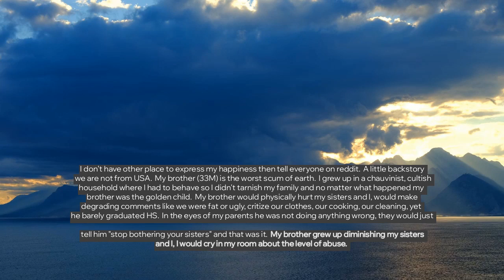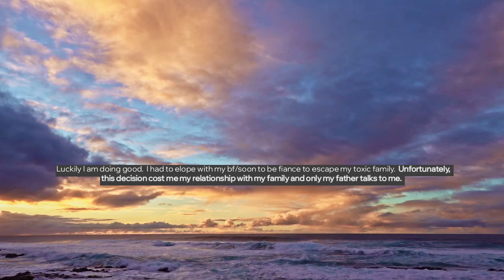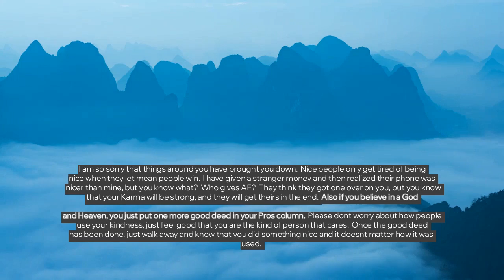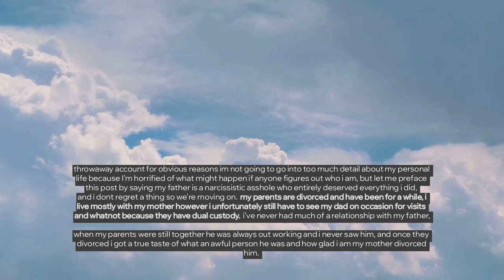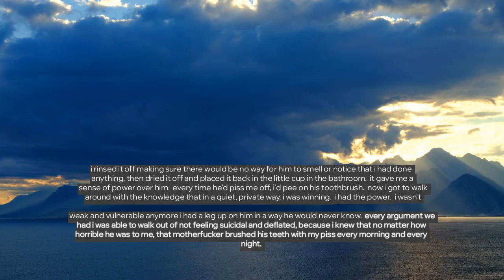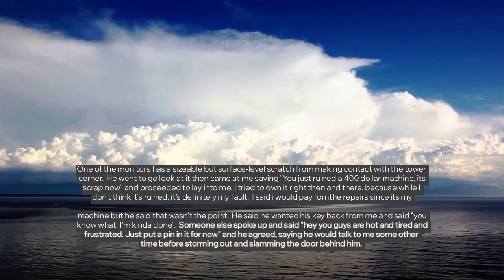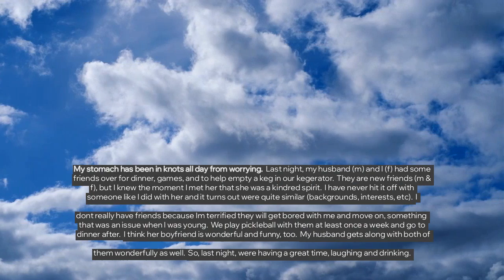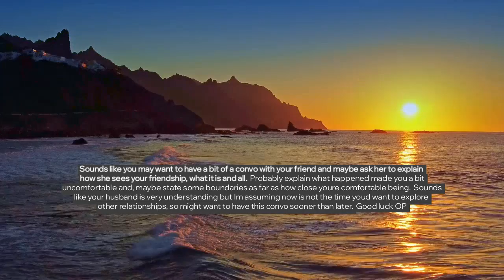🙃 KARMA HIT MY BROTHER, THEY DENIED HIM THE VISA - Reddit Stories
Today with true off my chest where Karma hit my brother, they denied him the visa ** I hate society ** I used to piss on my father's toothbrush ** My partner said they were "kinda done" when my computer monitor got scratched during a move ** I hate alcoholics ** My new friend kissed me while our partners were in another room.

Story 1 00:00
Story 2 03:00
Story 3 06:22
Story 4 08:49
Story 5 11:36
Story 6 11:59